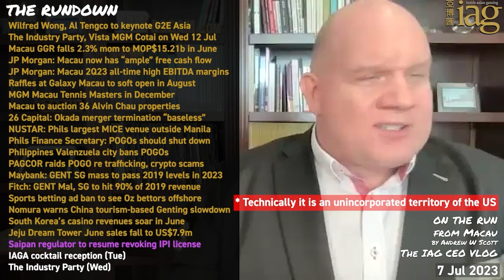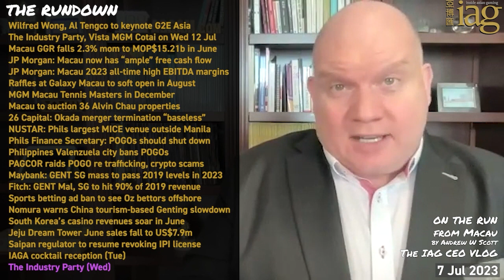On the Run by Andrew W Scott, the IAG CEO Vlog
Episode 38 of “On the Run” by Andrew W Scott, the IAG CEO Vlog.

Sands China’s Wilfred Wong, PAGCOR’s Alejandro Tengco named Keynote Speakers at upcoming G2E Asia Conference in Macau

IAG announces eight official sponsors of The Industry Party at MGM Cotai’s Vista on Wednesday 12 July

Macau GGR falls 2.3% month-on-month to MOP$15.21 billion in June

JP Morgan: All Macau operators now generating “ample” free cash flow as industry GGR grows by 31% in 2Q23

JP Morgan: Macau operators to report all-time high EBITDA margins in 2Q23

Raffles at Galaxy Macau to soft open in August, full opening near end of year

MGM China and IMG to welcome international stars for MGM Macau Tennis Masters in December

Macau court to auction off 36 properties, parking spaces owned by Alvin Chau

Cebu’s NUSTAR Convention Center opens as largest Philippines venue outside Metro Manila

Philippines Finance Secretary says time to shut down POGOs

26 Capital says Okada Manila termination notice on merger agreement “baseless”

PAGCOR raids POGO in Manila’s Las Piñas City on suspicion of human trafficking, crypto scams

Maybank tips Genting Singapore’s mass gaming revenue to surpass pre-COVID levels in 2023 but profit growth sluggish

Fitch: Genting’s Malaysia, Singapore casinos to reach up to 90% of pre-pandemic revenue levels in 2023

Specialist gambling lawyer warns blanket ban on sports betting ads will drive more Australians to illegal offshore operators

Nomura warns Genting Berhad, Genting Malaysia at risk from China’s economic slowdown as tourism recovery slows

Jeju Dream Tower suffers slight fall in casino sales to US$7.9 million In June

Saipan casino regulator cleared to resume efforts to revoke IPI’s casino license